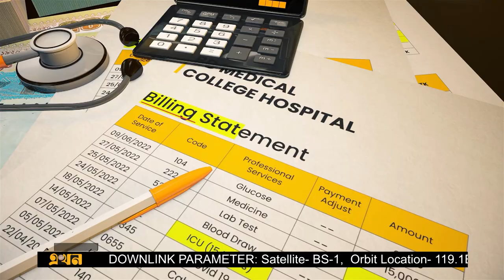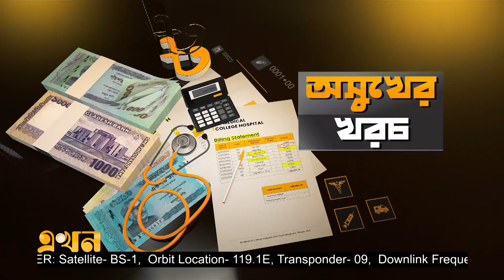খুলনা জেলার স্বাস্থ্যসেবা ও খরচ | Osukher Khoros | Health Tips | Ekhon TV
অসুখের খরচ

বিষয়: খুলনা জেলার স্বাস্থ্যসেবা ও খরচ

অতিথি:
ডা. এস. এম. কামাল হোসেন
ডেপুটি সিভিল সার্জন, খুলনা

শেখ মোহাম্মদ সেলিম
স্বত্বাধিকারী, সামি হাসপাতাল, খুলনা

ডা. মেহেদী নেওয়াজ
 উপাধ্য, খুলনা মেডিকেল কলেজ

ডা. প্রিতিশ তরফদার
সহকারী অধ্যাপক, মেডিসিন বিভাগ, খুলনা মেডিকেল কলেজ

সঞ্চালক: মুজাহিদ শুভ

Our Office Address:
EKHON TV
City Park Lane
19 Hatkhola Road, Wari
Dhaka-1203
Bangladesh